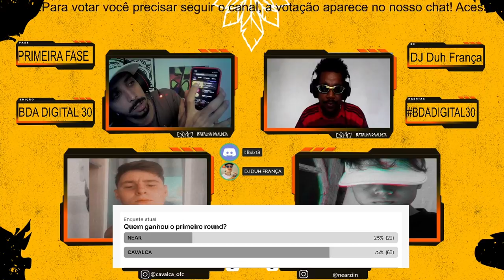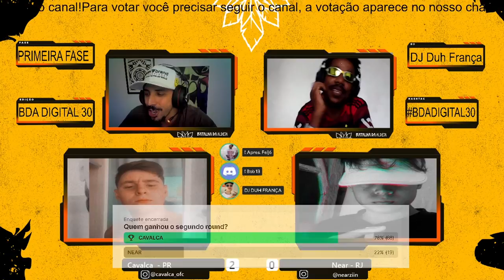Cavalca (PR) x Near (RJ) | BDA DIGITAL 30